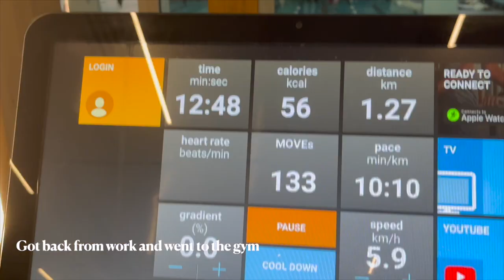Week in my life. *working everyday*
xxx Tilly